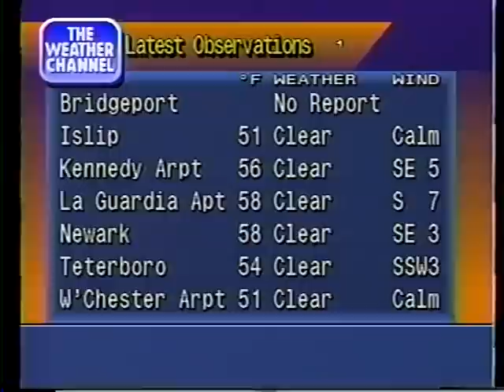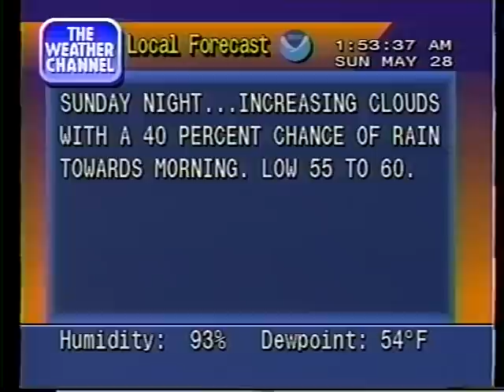WeatherStar 4000 - JFK - 05/28/1995 1:53am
April 1995, Network Music Playlist - 1:00 D flavor Local Forecast